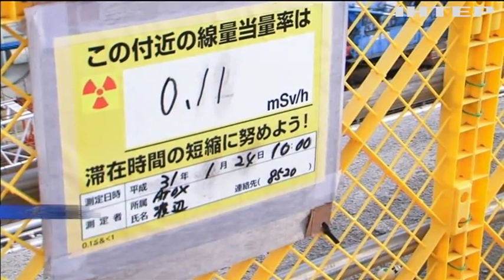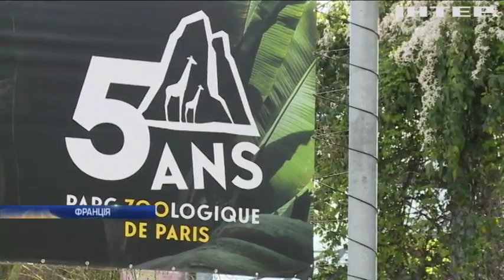Новости 8:00, выпуск за 11 апреля 2019 года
Дивіться у цьому випуску: На Київщині затримали російського злодія.Японці повертаються до своїх осель поблизу АЕС Фукусіми. У Південній Африці шестирічний діджей запалює публіку.